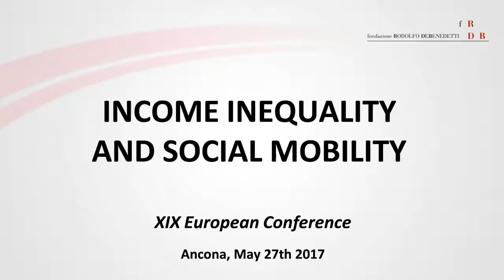XIX fRDB European Conference - Final Panel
The final discussion panel of the XIX fRDB European Conference is chaired by Francesco Manacorda (La Repubblica) with the participation of Marco Bentivogli (General Secretary FIM-CISL), Marco Bonini (General Secretary Camera del lavoro of Milan) Giuseppe Mascoli (Entrepreneur and Co-Founder of Franco Manca) and Antonio Schizzerotto (IRVAPP and University of Trento).